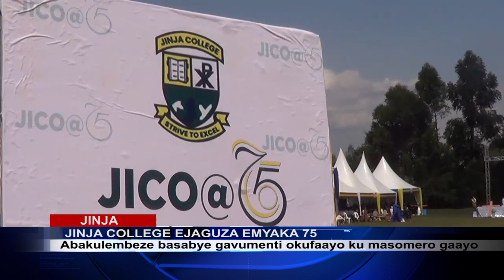OKUTUMBUULA EBYENJIGIRIZA MU JINJA